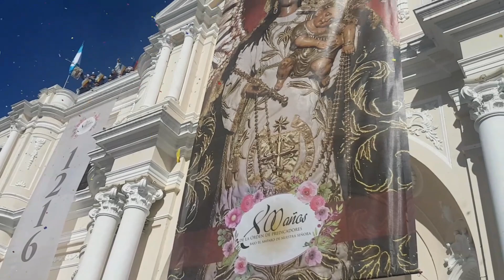Salida de la Procesión de la Virgen del Rosario del Templo de Santo Domingo 2016